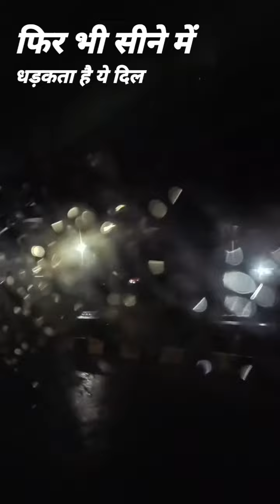love life travel